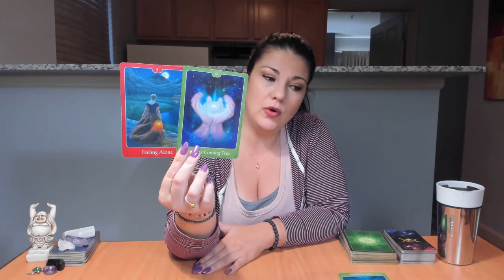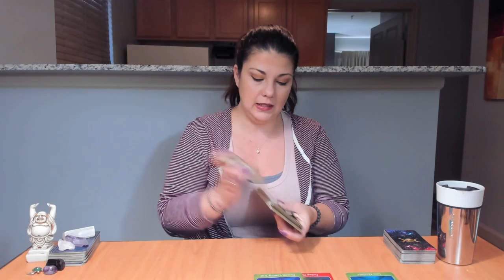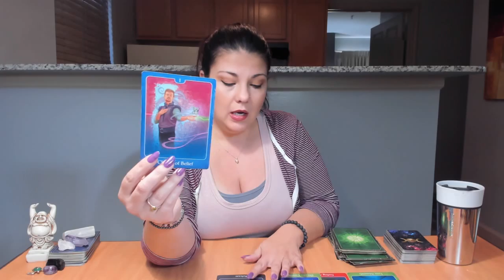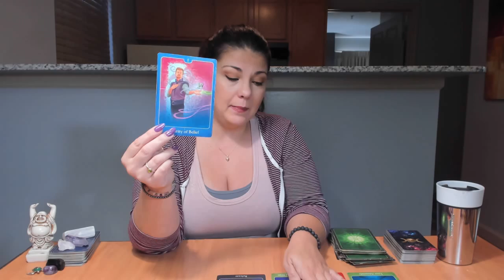Libra Twin Flame Soulmate September 2018